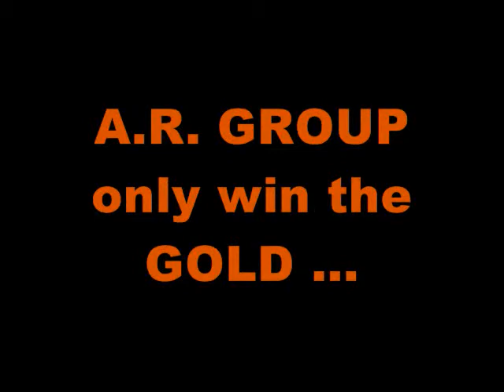AR IAA Award 2009